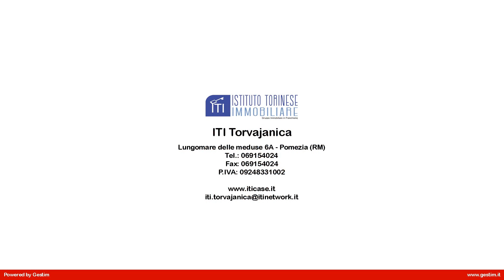VILLA BIFAMILIARE in Vendita a Pomezia (RM)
Villa bifamiliare con ampio giardino in vendita a Pomezia, composta  da salone con angolo cottura e servizio al piano terra, due  ampie camere da letto matrimoniali di cui una con camino, servizio e ripostiglio al primo piano.
Completa la proprietà un favoloso giardino in parte pavimentato di circa 400 mq con passo carrabile e vari posti auto.

La villa  si presenta in ottimo stato di manutenzione sia interna che esterna  recentemente ristrutturata, per cui non necessita di alcun lavoro di ristrutturazione, dotato di inferriate, zanzariere, infissi doppio vetro in legno e porta blindata.
L'immobile è sviluppato su due livelli ed  risulta essere molto luminoso, arioso e con gli spazi ben distribuiti.

Questa villa  in vendita a Pomezia, è ubicato a  100 metri dalla Pontina direzione Roma Eur L'area è servita da mezzi pubblici, fornita di attività commerciali, market, area giochi , centri sportivi, , scuole e altro ancora.
Per avere ulteriori informazioni o per fissare un eventuale appuntamento potete chiamare in orari di ufficio al numero fisso o contattare in qualsiasi momento il nostro funzionario di zona Michele al 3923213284.
Il codice di riferimento è il 29/307